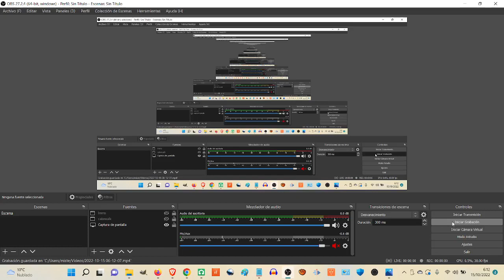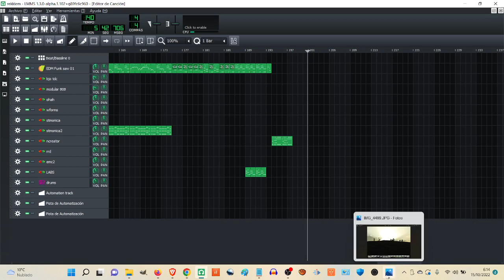Requiem por una Urraca con LMMS Tren al Cielo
Es la continuación de algo anterior ya publicado, creado probando Decent Sampler en LMMS. Dedicado a las amigas urracas que han pasado a mejor vida.
Ahora le he querido dar un punto alegre con las notas de Tren del Cielo de Soledad Pastorutti. La pieza va a continuar ya que tengo algunas ideas pensadas para ella.